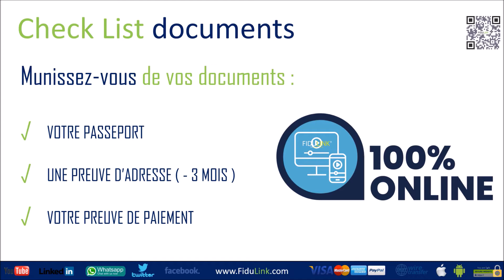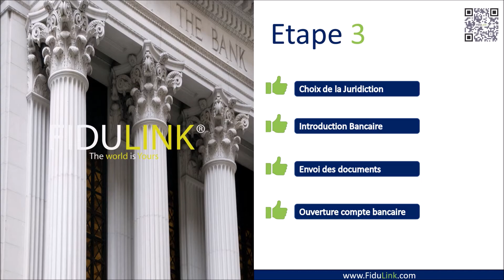Création de Société SARL à Monaco en 15 Minutes en ligne et Sans Déplacement ! 2024 Nouveau Fidulink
Création de Société SARL à Monaco en 15 Minutes en ligne et Sans Déplacement ! Nouveau 2024 News - Comment créer une société SARL à Monaco en ligne avec FiduLink ®

Cette vidéo explique comment créer une nouvelle société à responsabilité limitée SARL à Monaco en 15 minutes en ligne et sans déplacement depuis le site internet de leader de la création de société en ligne SARL à Monaco.

Sujets de la vidéo :

Comment créer une société SARL à Monaco avec FiduLink.com sans déplacement
Comment créer une société en ligne SARL à Monaco avec FiduLink.com
Comment faire la création d'une société en ligne SARL à Monaco
Comment faire pour créer en ligne une société SARL à Monaco
Comment établir une nouvelle société en ligne SARL à Monaco

Informations sur la création de société en ligne SARL à Monaco avec FiduLink.com
Enregistrement et Registre de création de société en ligne avec FiduLink.com SARL à Monaco

Découvrir FiduLink ® le leader de la création et gestion de société en ligne SARL à Monaco